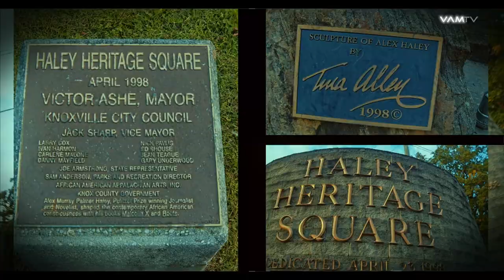❎ KAMM - Free Your Mind | ❎ Directed by C-Note | ❎ VAM-United Records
❎ Artist: KAMM
❎ Titel: Free Your Mind
Directed by C-Note
Label: VAM-United Records

VAM-United Records
Viktoriastr. 28
66111 Saarbrücken
Germany

ISRC: DELK52126006 / LC:30769

❎ Music Video Produced by 226 Film Production
Knoxville - Tennessee U.S.A.

Color Grading by Mr.RAZ @ VAM-United Studios - Saarbrücken Germany

Press Release

Free Your Mind by KAMM

Kamm had a unique bond with his mother, and he was inspired tremendously by her work ethic and musicianship! Before "Gigi" passed, the last song she heard her son sing was "Free Your Mind!"
"She saw the change I was making in my music and encouraged me to use my voice to the fullest. My mother motivated me to continue my path of growth through VAM-United Records," says Kamm. The vibe is right, the message is influential, and the emotion is from the heart! Music is an international language and Kamm's message is pure to anyone & everyone who seeks inspiration or motivation! "Free Your Mind" was originally produced at VAM-United Studios in Saarbrucken, Germany by Mr.RAZ (VAM-United CEO). Kamm sang the song freely, effortless, and smiling as he danced through the mixing session and excited for his mother to hear the final version of "Free Your Mind!"
VAM-United Records CEO, Mr.RAZ called Kamm on the telephone & the conversation was clearly to release "Free Your Mind," on the birth date of Kamm's mother, Giovana 'Gigi' Kingsberry, November 3, 1956.

About VAM-United Studios
VAM-United Studios was founded by Mr.RAZ and mainly records Hip-Hop and Rap music with local artists in the Saar-Lor-Lux area in Europe. The quality and professionalism at VAM-United Studios have seen it booked throughout. Since its inception, VAM-United Records has had numerous releases worldwide with artists like Simonne, Killa E, Chabibis, Kevin Stvxx, Alan Stern, Grandfathers Skin, TSK, and of course KAMM.

"Free Your Mind" (Lyrics)

Chorus:

Shut the world off (Yea)
And free your mind

Shut the world off (Yea, yea, yea, yea)

(Repeat 2x)

Verse 1
I'm thankful for this quarantine
Closer to who I'm supposed to be

Got these demons off of me
Keep my fam around me

One thing I did was find patience
But it didn't happen overnight

I use to get real wasted
But I wasn't in my right mind

Bridge:

Momma told me live with a purpose

So I had to go and make it right (2×)

-Chorus-

Verse 2
I was born and raised in Germany

But my roots in Tennessee

I seen alot of bright lights

But the streets is not the life (Not on the eastside)

I done came a long way
Even since them good days

Get right or get left (2×)